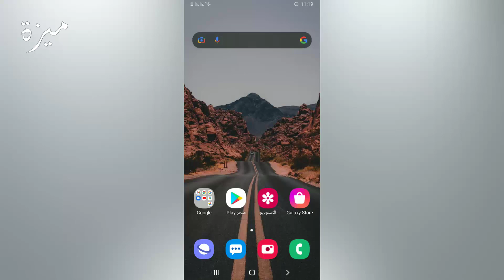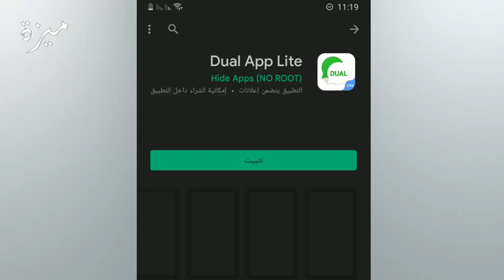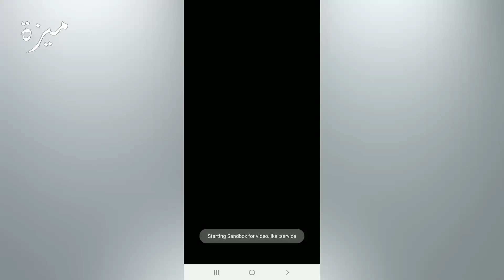حل مشكلة حظر الحسابات في لايكيي Likee 2022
مرحبا في هذه الحلقة سنتعرف على حل مشكلة الحظر في تطبيق لايكيي likee .. كثير من المستخدمين يواجهون مشكلة الحظر في لايكيي و حتى اذا ارادو انشاء حساب في هذا التطبيق يقوم بحظره في الحال .. ساشرح لكم طريقة حل هذا المشكلة خطوة بخطوة
شكرا